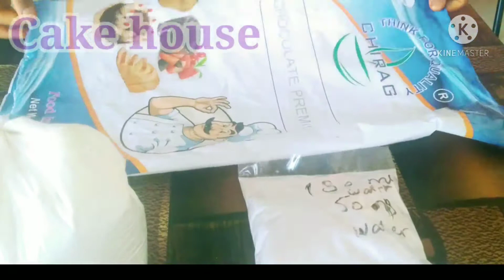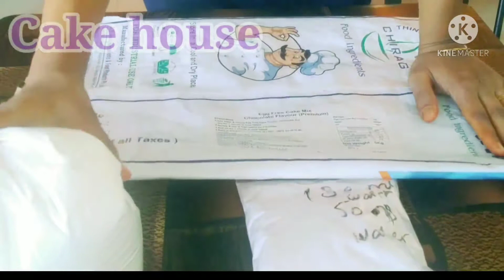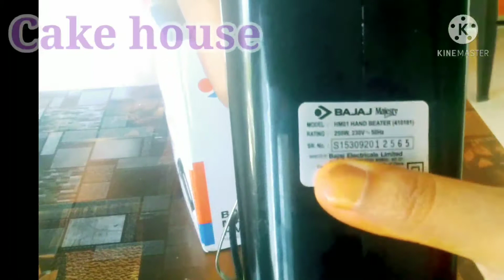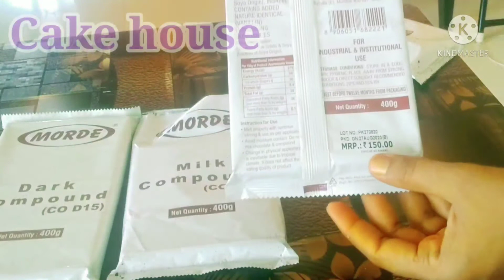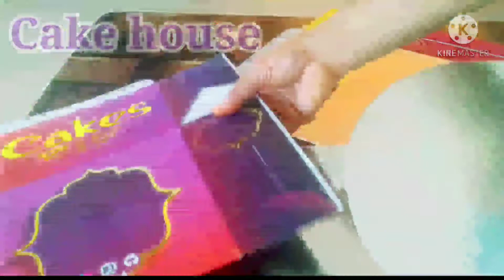Online Free Cake Class:- Class1- Cake material Introduction आखिर क्या खरिदे केक का मटेरियल ?🤔